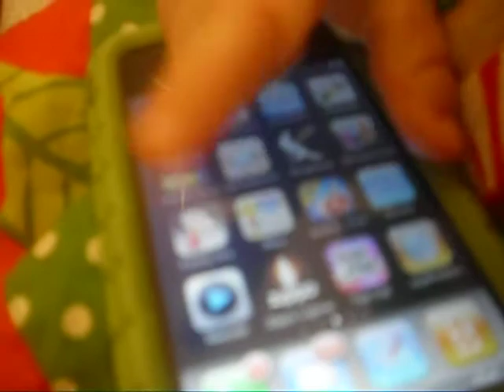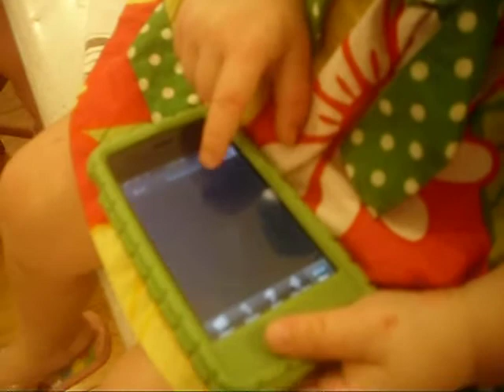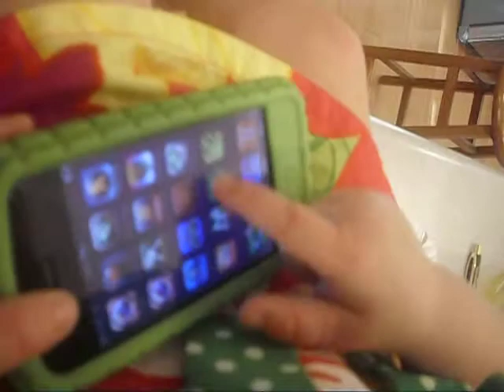Baby Audrey playing with the iphone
Audrey, 2y/o. playing with Vinny's iphone.